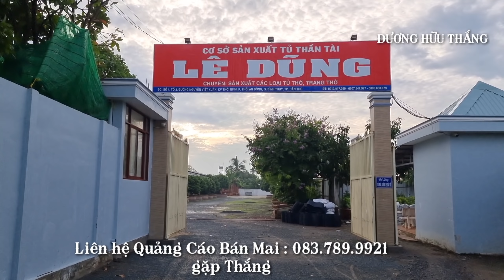Cây mai Tán Dù đẳg cấp Siêu Phẫm trong tương lai Tp Cần Thơ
Chào tất cả anh em đã đến với kênh youtube 👉 Dương Hữu Thắng 🥰🥰🥰 nơi chia sẻ về những gốc mai khủng miền tây nói riêng và nhiều gốc mai vàng siêu khủng cả nước nói chung !!! Hàng ngày vào lúc 18h mình luôn cập nhật các loại mai vàng giá rẻ để cho anh em khắp nơi có thể tham khảo !!! Kênh mình là nơi kết nối giữa người bán và người mua đến được với nhau trong suốt thời gian quan !! 🥰🥰🥰 Cám ơn anh em đã yêu thương ~ tin tưởng ~ giúp đỡ ~ ủng hộ ~ và đồng hành cùng mình trong suốt thời gian qua !!! 👇🏅🏅🏅
Bản quyền thuộc về Channel DƯƠNG HỮU THẮNG
Xin cám ơn tất cả các bạn đã xem và ủng hộ Kênh. Bất kỳ thắc mắc, đóng góp hoặc Liên Hệ Quảng Cáo mua bán mai vàng các loại hay cần quay quảng cáo vườn kiểng anh em có thể liên hệ trực tiếp qua :
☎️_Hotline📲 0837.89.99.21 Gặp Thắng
📌.Facebook Dương hữu Thắng
📌 Zalo : 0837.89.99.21 Dương hữu Thắng
Ngân Hàng AGRIBANK chi nhánh Cai Lậy Số Tài Khoản : 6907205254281
Chủ Tài Khoản : Dương Hữu Thắng